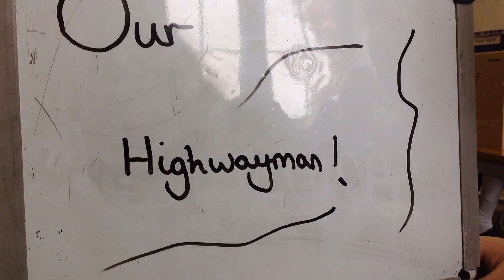5PH The Highwayman - Stop Motion 6